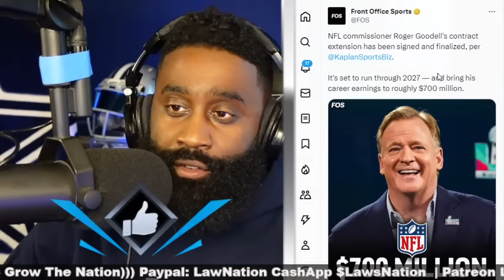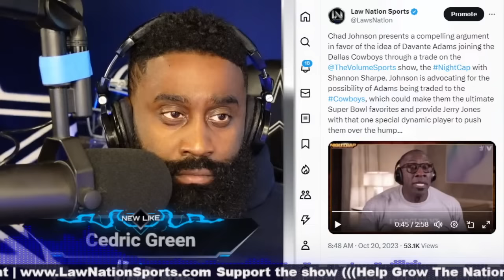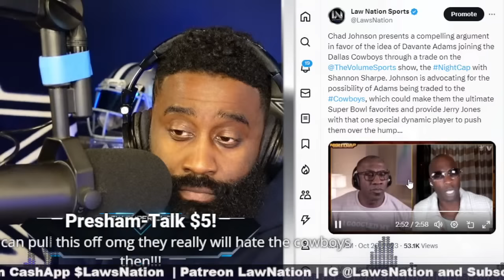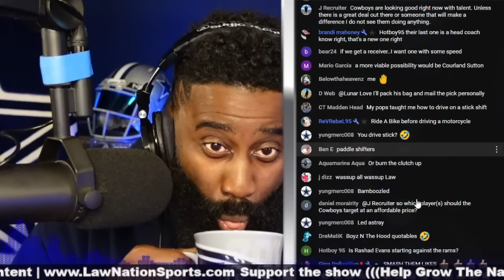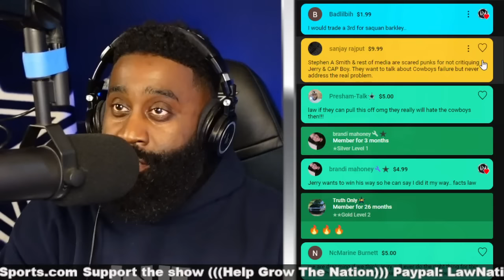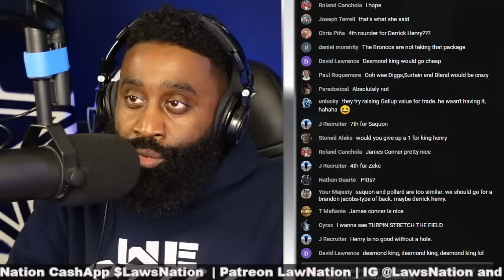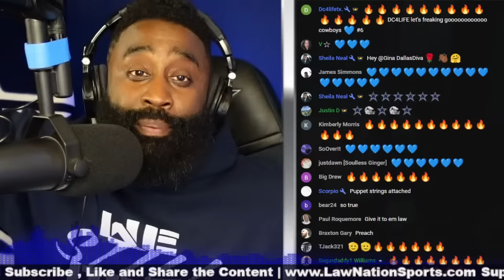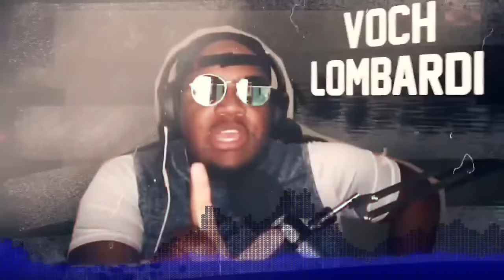Cowboys Trade Deadline That One Special Dynamic Player x More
This is the official channel of Law Nation Sports. It is the perfect way to keep up with everything about sports and film breakdowns on your desktop or mobile devices.

and use code LAW and use code LAW TO GET YOUR FIRST DEPOSIT MATCHED UP TO $100

5000 Eldorado Parkway, Suite
150-158, Frisco Texas 75033